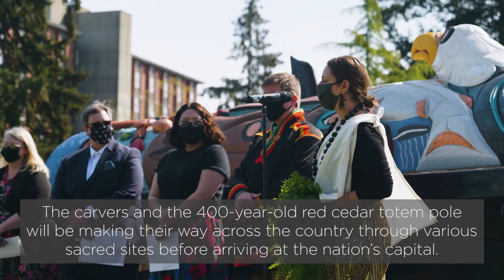Lummi Nation Carvers visit PLU before delivering totem pole to President Biden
On April 29, 2021PLU was honored to host members of the Lummi Nation who are preparing to deliver a totem pole to President Biden in Washington D.C. Throughout their journey, they will be gathering hopes, prayers, and support for protecting sacred places and the natural world for generations to come.